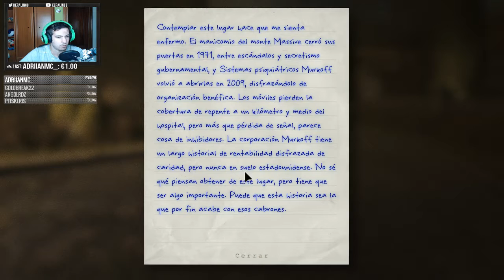[OutLast] Quien me dice de venir aquí! (Cap. 1)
Menudas risotadas de sustos que nos pengamos!
Sígueme que no cobro por ello!